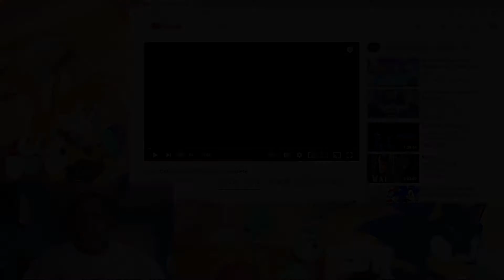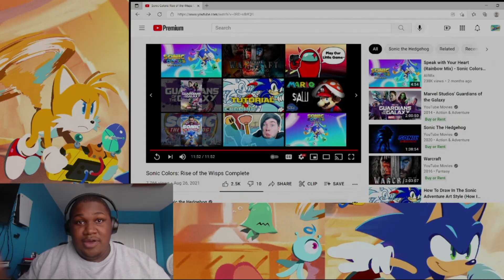SuperSonicThomas Reacts To Sonic Colors: Rise of The Wisps Part 2